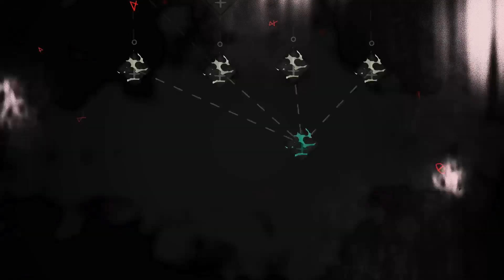Let's Play Cult of the Lamb - Part #008